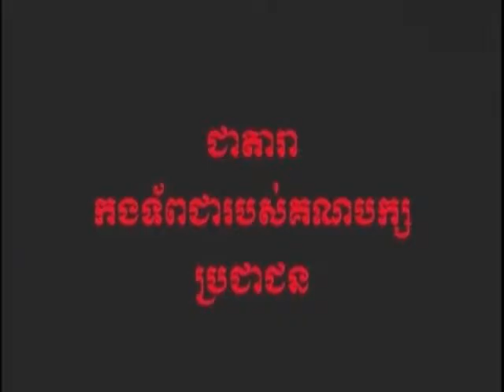VOKA Episode 08 10 2015 Part 2